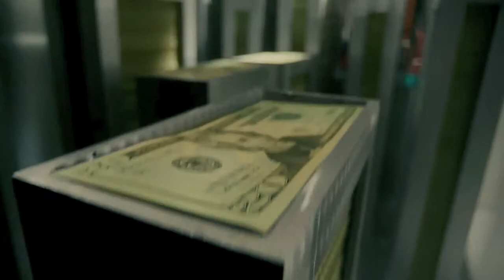ANT MAN (2015) New Trailer Marvel - Nerea TV HD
NUEVO TRAILER DE LA PELÍCULA DE MARVEL ANT-MAN (2015) *
***Nota: Este video incluye una comunicación comercial.

Reparto Paul Rudd, Evangeline Lilly, Corey Stoll, Bobby Cannavale, Michael Peña, Judy Greer, Tip “Ti” Harris, David Dastmalchian, Wood Harris, Jordi Mollá y Michael Douglas